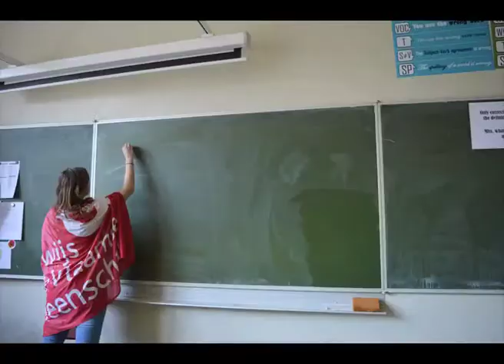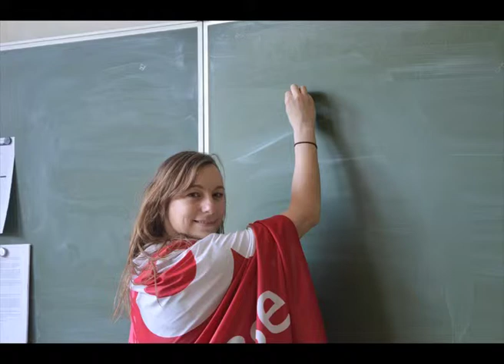Creatine KA Etterbeek